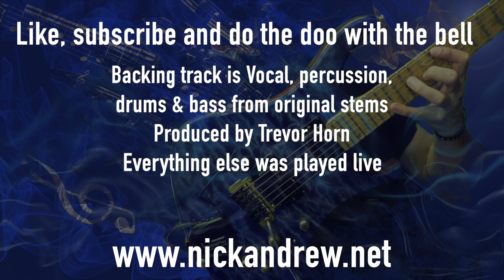Impossible to 'Relax' on one guitar? - Frankie Goes to Hollywood cover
After my Two Tribes video I've had many requests for this song.  So Relax, I'll do it!

My live performance of 'Relax' by FGTH.
I'm up to my usual guitar and synth tricks playing over the original Trevor Horn drum and bass track. I have the stems of Holly Johnson and Paul Rutherfords vocals in there too. The rest is all me!

Gear used;